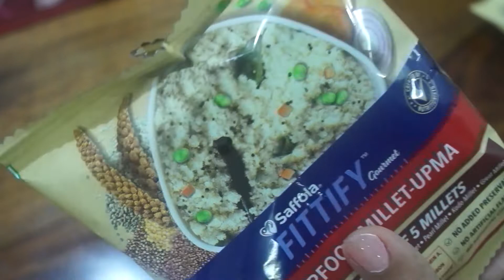Upma - Saffola Fittify Upma ll Ready in 4 minutes ll Healthy n Tasty ready to eat Breakfast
try this Saffola Fittify Upma which is curated by chef kunal Kapoor n has a great taste with power of 5 millets.